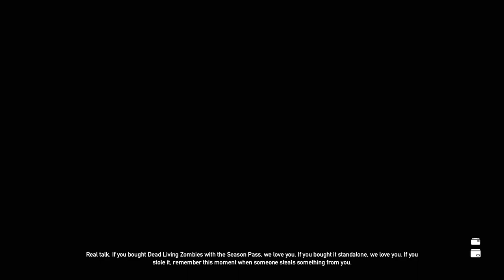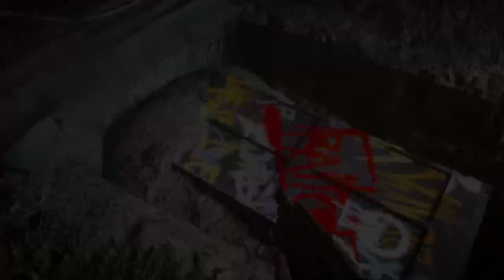Far Cry 5: Dead Living Zombies - First Time, DLC Time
Streaming gameplay videos, first impression videos and random delicious randomness. I stream... uh... TBD, due to job schedule changes I haven't been able come up with a solid schedule... sorry. I'm streaming on weekends too, but that tends to be random.

I play everything. I bring you old and new games. Games that you may have forgotten or never knew about. My goal is to bring a smile to your face and hopefully show you games that will give you long lasting enjoyment. So, stop on by and check out some games my friends.

I really appreciate the support. It truly warms the cockles of my heart.

LOOK LINKS!